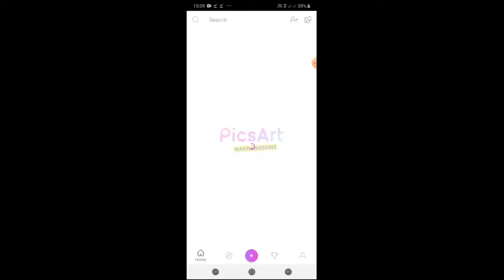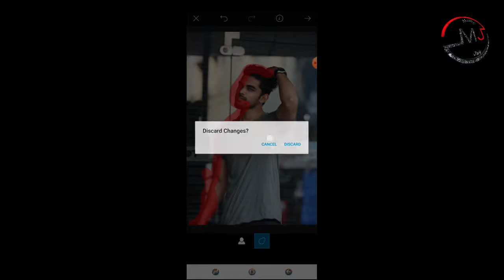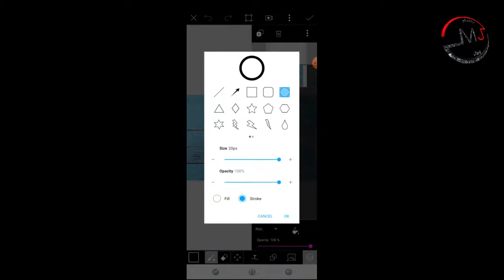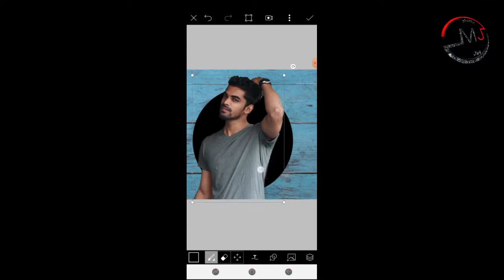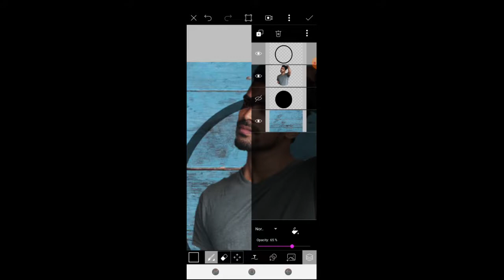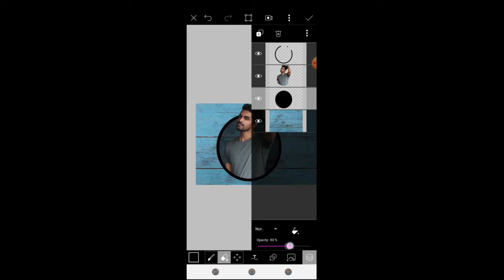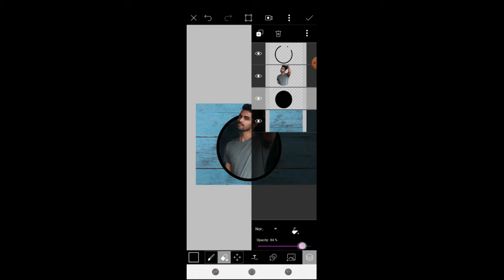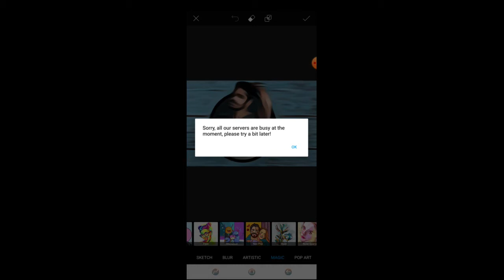Picsart Vectorart Picsart New Portrait Photo Editing| සිංහල Sinhala New Vector art Photo editin 2020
PicsArt download?? [?? Picsart mod apk link ??

?Awesome Editings Tutorials ?